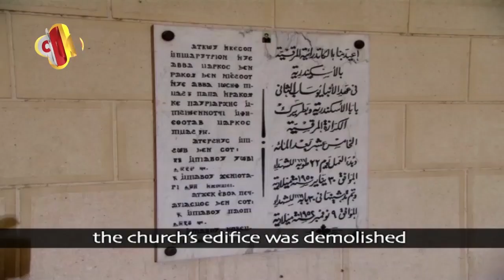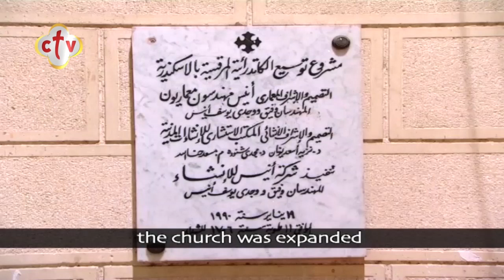أول صلاة تقام بالكنيسة المرقسية بالأسكندرية عام 62م عند دخول المسيحية